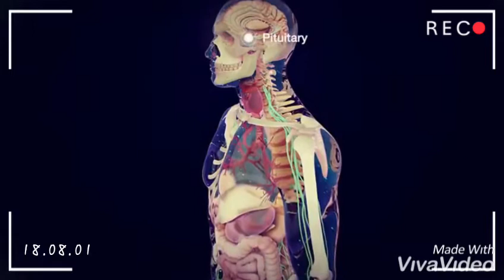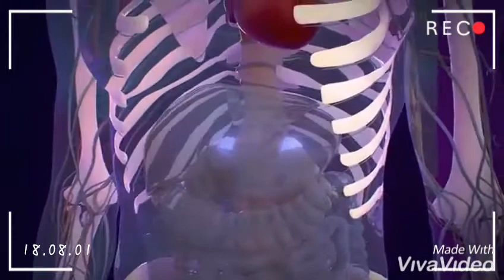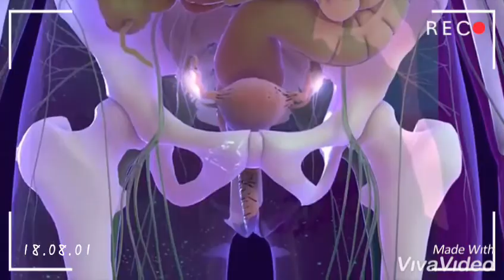Nurses Zone(documentary)-by-Chipo James Mainda=Endocrine System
This is the system made up of glands and hormones.